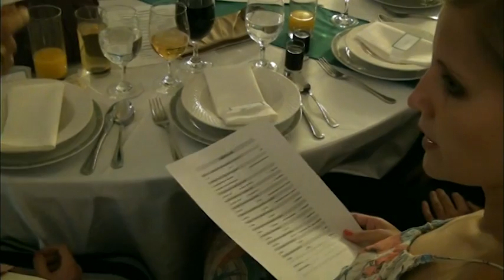Fruzsi & Szabolcs összefoglalója